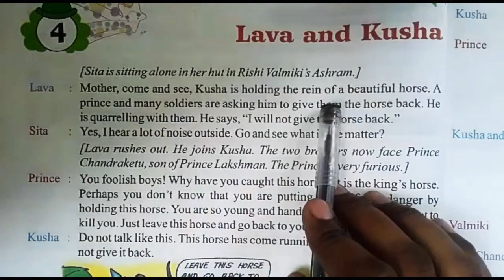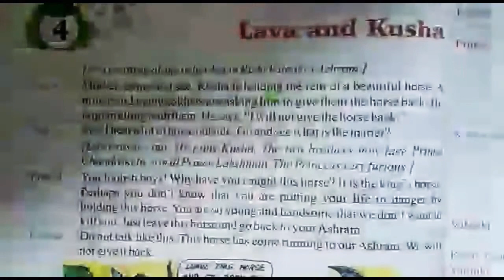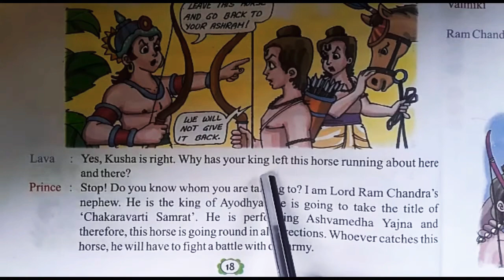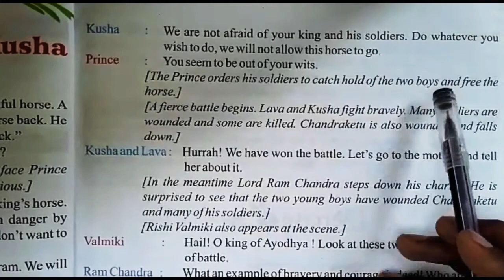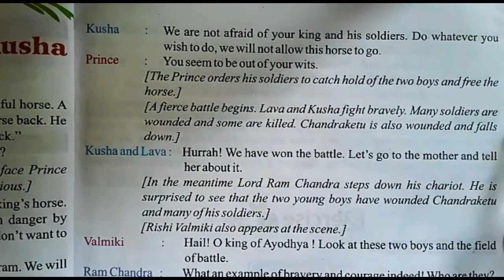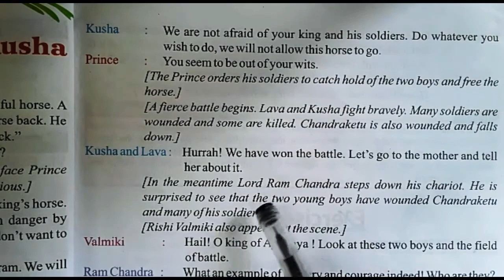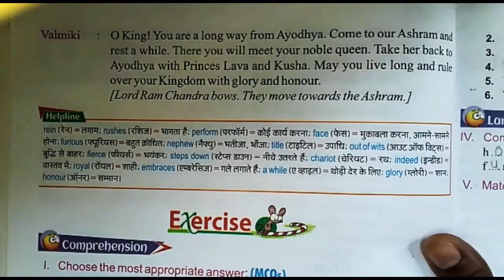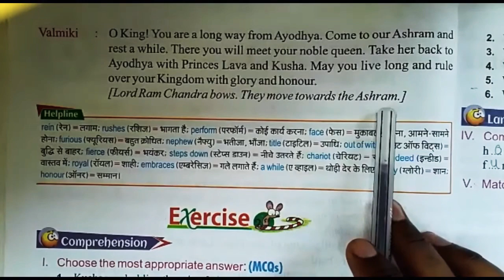English,Lesson-4(Lava and Kusha)